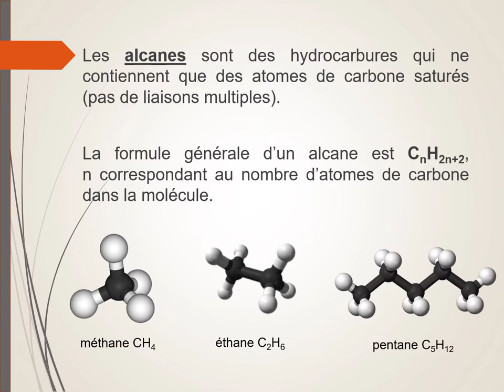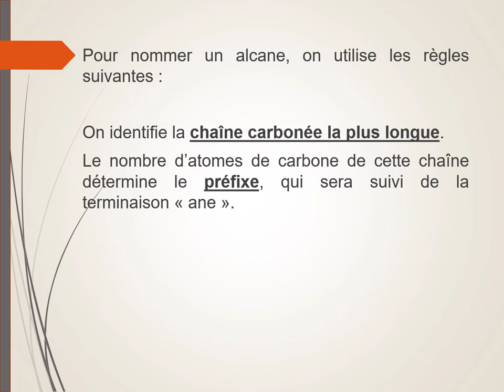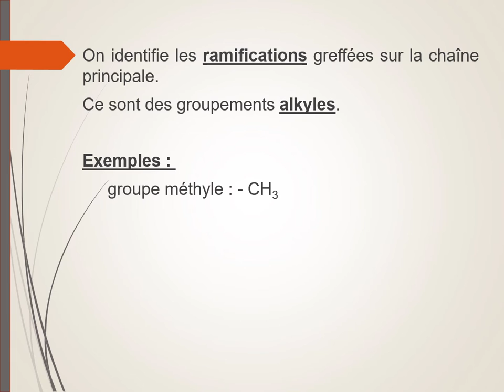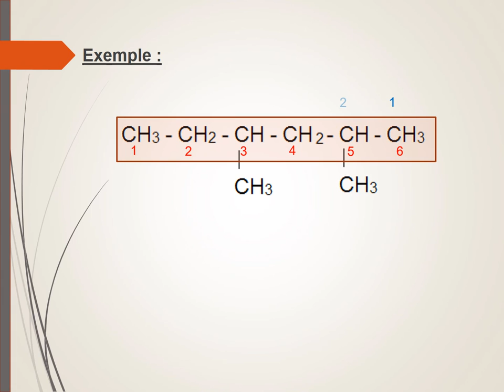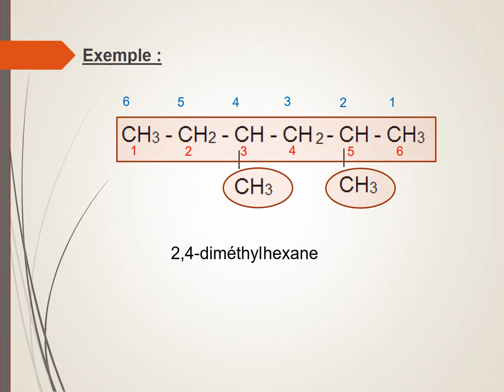Les alcanes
Définition d'un alcane, chaîne linéaire, ramifiée, cyclique. Nomenclature, exemples.